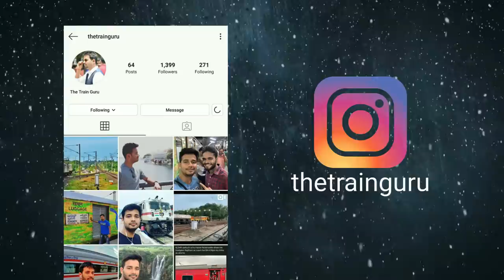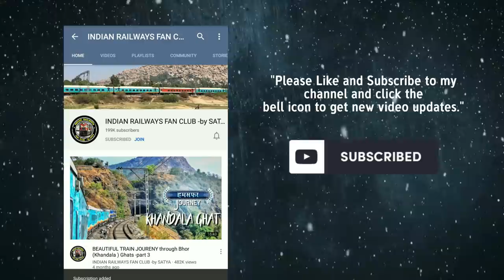One of the Largest ARCH bridge in world on GODAVERI RIVER || RAJAHMUNDRY ARCH BRIDGE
12842 Coromandel Express
கோரமண்டல் விரைவு     कोरोमंडल एक्सप्रेस
MAS/MGR Chennai Central -- HWH/Howrah Junction

The Coromandal Express is one of the flagship carriers of the Indian Railways. Which runs down the east coast of India between Howrah Junction (HWH) in Kolkata and Chennai Central (MAS) on daily basis. It is one of the first earliest Superfast in the history of IR. Most of the people going to Chennai prefer this train as the train arrives early then Howrah Chennai Mail. The train runs jampacked throughout the year.

HELLO VIEWERS ENJOY THE JOURNEY VIDEOS GIVEN BELOW THESE ARE THE BEST JOURNEYS OF CHANNEL THANKS